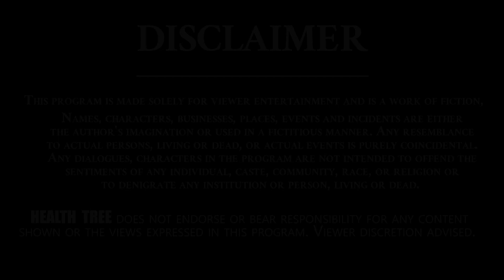యంత్రాల ద్వారా బిడ్డకు జన్మ.. వైరల్ అవుతున్న వీడియో.. | Artificial Womb | Health Tips | Health Tree